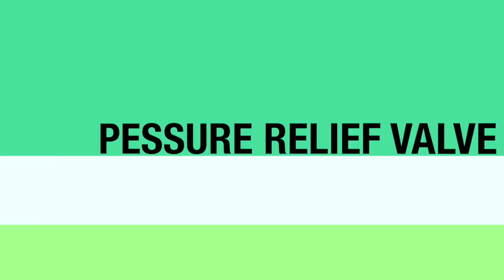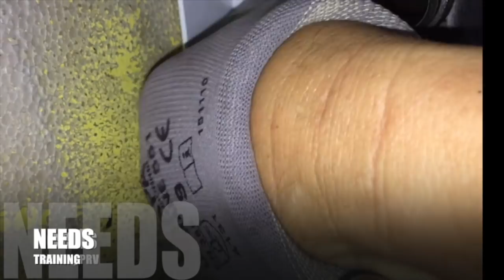replace a worcester plate heat exchanger and a pressure relief valve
This video is about how to replace a worcester greenstar water plate and a pressure relief valve